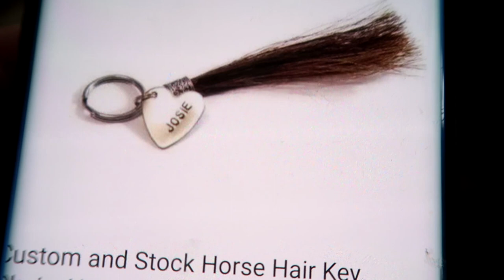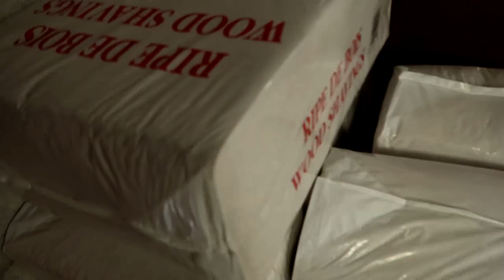ALL OUR HORSES ARE CRAZY! Day 021 (01/21/20)